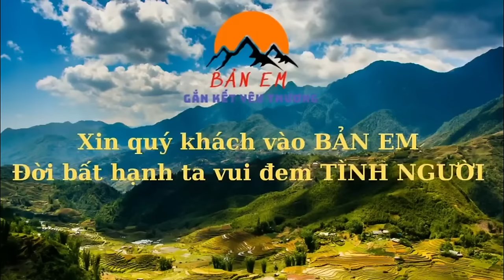Mỗi Ngày Một Góc Khác Biệt Lớn Ngôi Nhà 3 Ông Cháu Lên Kèo Chuẩn Bị Lợp Mái - Em Sử Vắng Nhà …